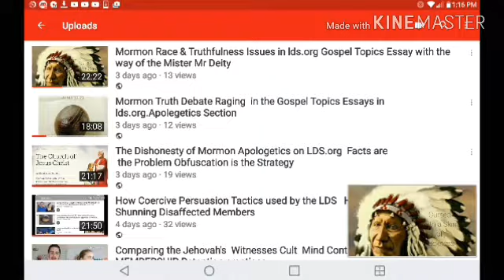A call to stop Hate Speech Instigated by Leaders of the LDS Mormon & JW. Church's toward Exmembers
When LDS in JW parishioners realize they're not in a one true church they are labeled as apostate Minions of Satan and the flock pressured to shun them including family and friends. Church members need to recognize that this evil that comes from above in church hierarchy originates below spiritually

New 10th Version of
Joseph Smith's 1st Vision

Joseph Smith's Secret Combination of Polyandry and Masonic Danite Blood Oath  Societies in Nauvoo 1 of 10